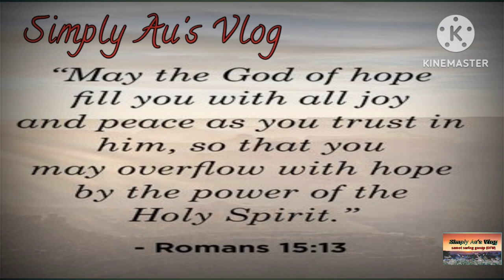VLOG 308: EXPLORING COTAI MACAU | WYNN PALACE DANCING FOUNTAIN